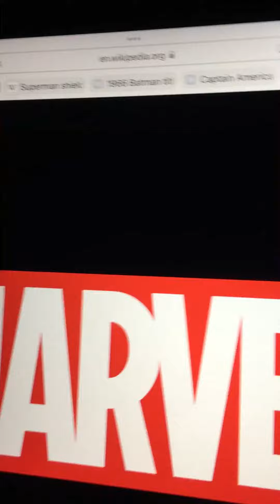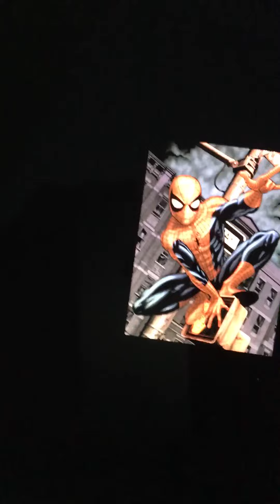Ariel Rants: Season 3 EPS7 Marvel